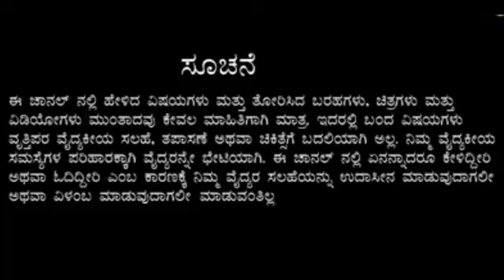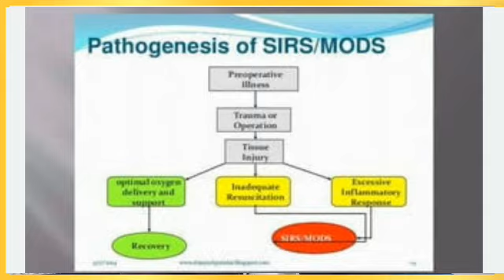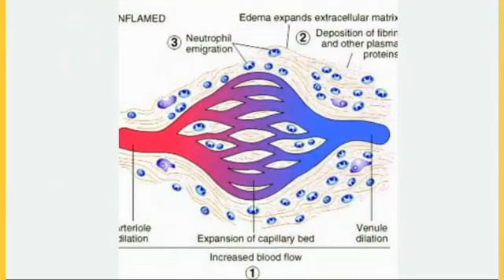Multiple organ dysfunction syndrome mods part 2 kannada ವಿವಿಧ ಅಂಗಗಳ ವೈಫಲಿತ್ಯ ಕಾರಣ ಲಕ್ಷಣ ಚಿಕಿತ್ಸೆ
Mods multiple organ dysfunction syndrome part 2 kannada ವಿವಿಧ ಅಂಗಗಳ ವೈಫಲಿತ್ಯ ಕಾರಣ ಲಕ್ಷಣ ಚಿಕಿತ್ಸೆ

Diseases informations
Homeopathy medicines
Health tips
immunity booster food
Healthy Diet
Healthy foods
Mods multiple organ dysfunction syndrome part 2 kannada
ವಿವಿಧ ಅಂಗಗಳ ವೈಫಲಿತ್ಯ ಕಾರಣ ಲಕ್ಷಣ ಚಿಕಿತ್ಸೆ
Unit 1

Unit 2
Bengaluru 560041